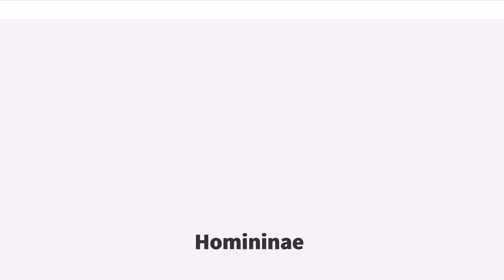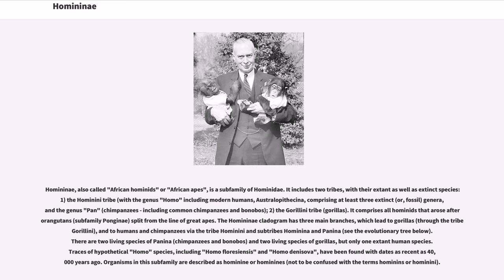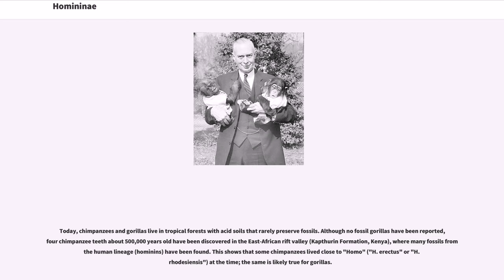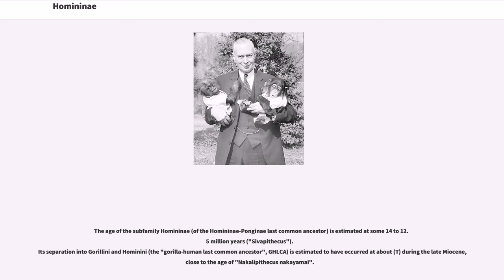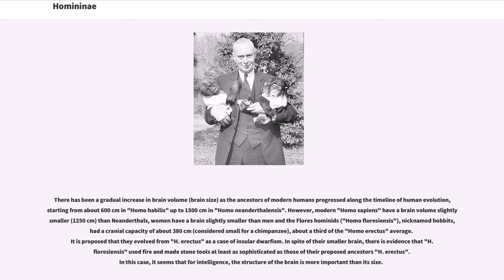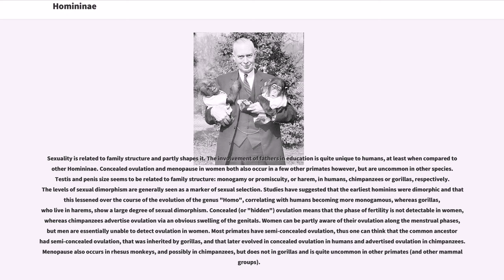Homininae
Homininae, also called "African hominids" or "African apes", is a subfamily of Hominidae. It includes two tribes, with their extant as well as extinct species: 1) the Hominini tribe (with the genus "Homo" including modern humans, Australopithecina, comprising at least three extinct (or, fossil) genera, and the genus "Pan" (chimpanzees - including common chimpanzees and bonobos); 2) the Gorillini tribe (gorillas). It comprises all hominids that arose after orangutans (subfamily Ponginae) split from the line of great apes. The Homininae cladogram has three main branches, which lead to gorillas (through the tribe Gorillini), and to humans and chimpanzees via the tribe Hominini and subtribes Hominina and Panina (see the evolutionary tree below). There are two living species of Panina (chimpanzees and bonobos) and two living species of gorillas, but only one extant human species. Traces of hypothetical "Homo" species, including "Homo floresiensis" and "Homo denisova", have been found with dates as recent as 40,000 years ago. Organisms in this subfamily are described as hominine or hominines (not to be confused with the terms hominins or hominini).

Until 1980, the family (and term) Hominidae meant humans only; the non-human great apes were assigned to the family Pongidae. Later discoveries led to revised classifications, with the great apes then united with humans (now in subfamily Homininae) as members of family Hominidae Further discoveries indicated that gorillas and chimpanzees are more closely related to humans than they are to orangutans, leading to their (gorillas and chimpanzees) placement in subfamily Homininae as well.

The subfamily Homininae can be further subdivided into three branches: the tribe Gorillini (gorillas), and the tribe Hominini with subtribes Panina (chimpanzees) and Hominina (humans ...